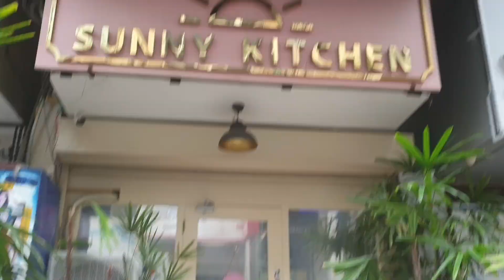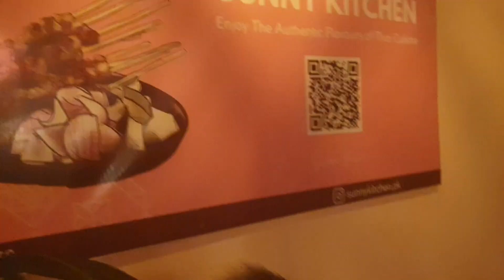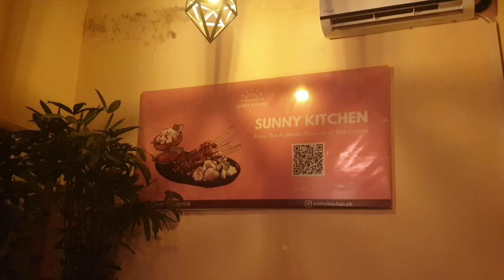Faisal mosque islamabad | sunny kitchen f6| kechar aur humara maza barish mai 😂